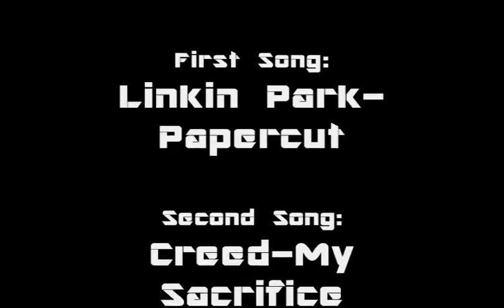FASTEST MEN IN RUGBY EVER...[VERSION 2]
*SORRY STUPID YOUTUBE DELETED THE MUSIC SO I HAD TO USE AUDIOSWAP!!! IT WAS MUCH BETTER BEFORE*
Australia-Lote Tuqiri
Argentina-Ignacio Corletto
England-Jason Robinson, Ben Cohen, Ugo Monye
Fiji-Rupeni Caucaunibuca, Vilimoni Delasau
France-Cedric Heymans, Vincent Clerc, Christophe Dominici
Italy-Kaine Robertson
Newzealand-Jonah Lomu,Christian Cullen,Sivivatu,Joe Rokocoko, Doug Howlett, Rico Gear
Samoa-Lome Fa'atau, David Lemi
South Africa-Brian Habana, Tonderai Chavhanga, Jongi Nokwe
USA-Takudzwa (Zee) Ngwenya
Wales-Shane Williams